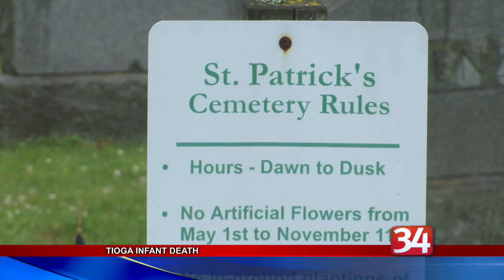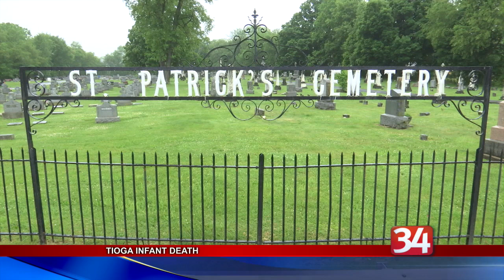Tioga Infant Death